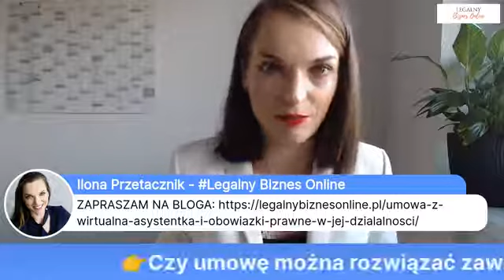Jak rozwiązać umowę o świadczenie usług, żeby nie zapłacić odszkodowania?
Jak rozwiązać umowę o świadczenie usług, żeby nie zapłacić odszkodowania? LegalnaKawa nr 86

Wszystkiego Legalnego❗
Ilona Przetacznik